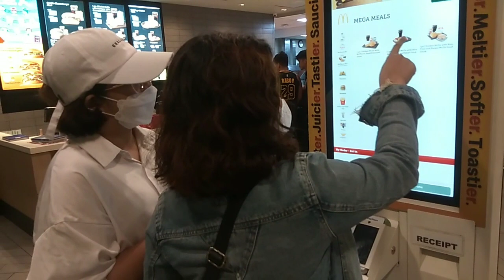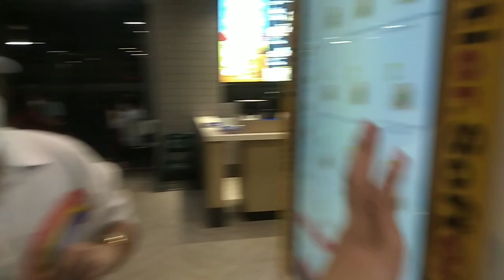TARLAC TO ISABELA/ILANG ORAS ANG BIYAHE#VACATION#TAG-ULAN/part1...mc tv cacap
biyahe mula tarlac to isabela, tarlac to carmen pangasinan, stop over sa fastfood, biyahe mula carmen to santiago isabela, bakasyon, tag ulan